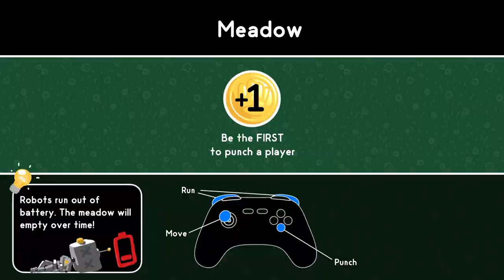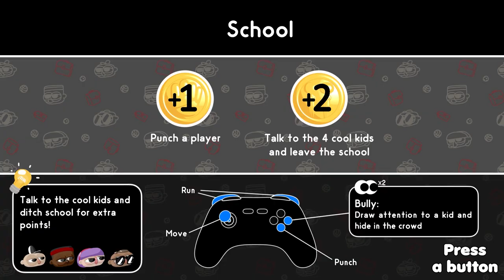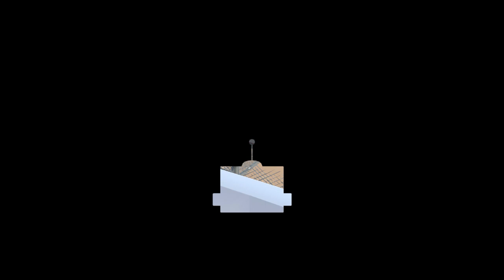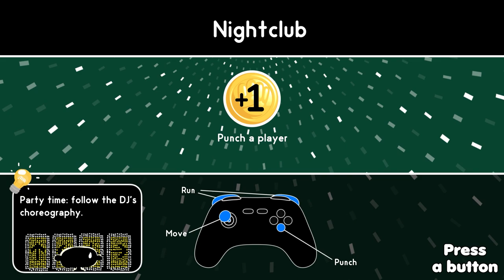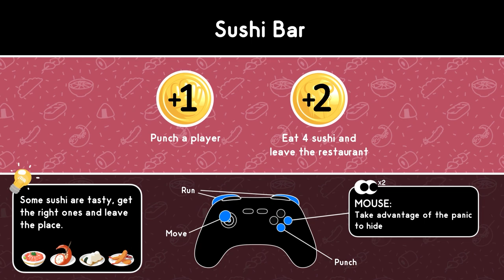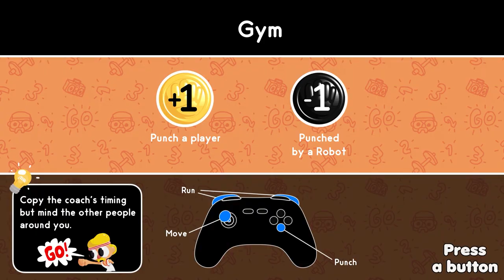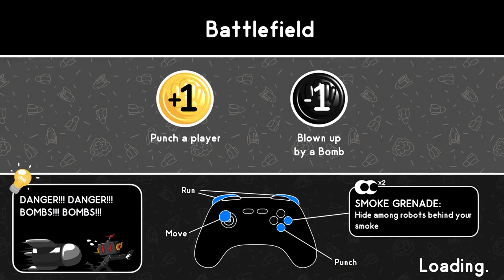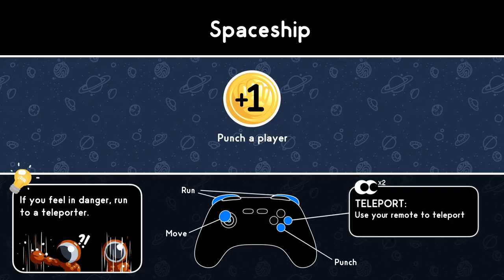Do you even NPC, bro?? - UNSPOTTABLE!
Unspottable is a pretty fun little party game. That is all :)

UNSPOTTABLE